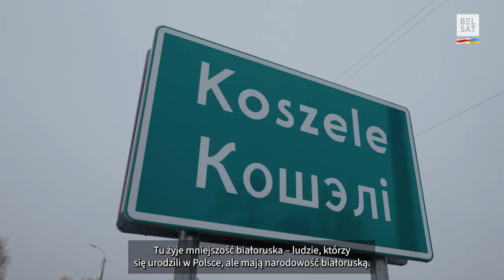Persona non grata na Białorusi | Dlaczego reżim zakazał reżyserowi wjazdu?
“Telewizja nie powstaje tak, że dziś sobie ją wymyśliliśmy, a jutro już jesteśmy na antenie”
W sobotę Biełsat obchodził swoje 15 urodziny… ale powstawać zaczął jeszcze wcześniej. Za swoiste początki można uznać białorusko języczny program “Białoruś, Białoruś…” emitowany na TVP1. Dopiero po dwóch latach przygotowań, Biełsat zaprezentował się na antenie. Białoruski reżyser filmów dokumentalnych - Jerzy Kalina - pamięta jak powstawały pierwsze programy i podróże pierwszych materiałów antenowych, z Białorusi przez Białystok do Warszawy. Teraz to więcejniżtelewizja